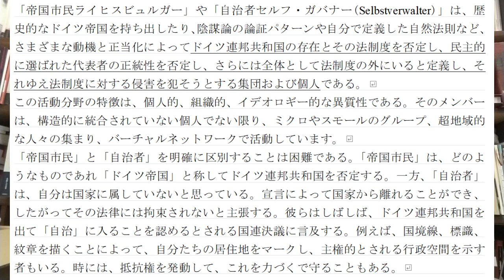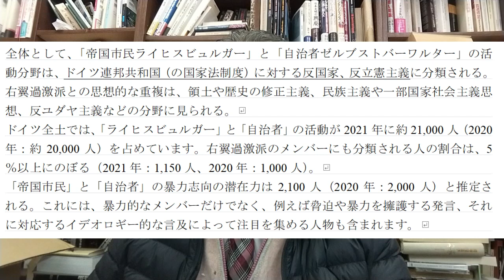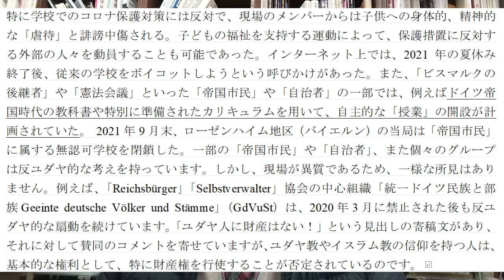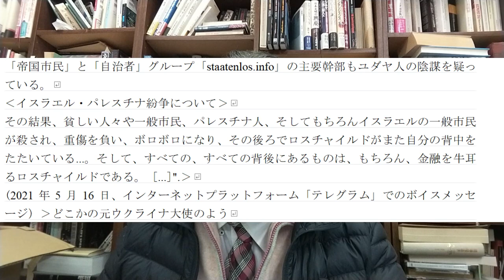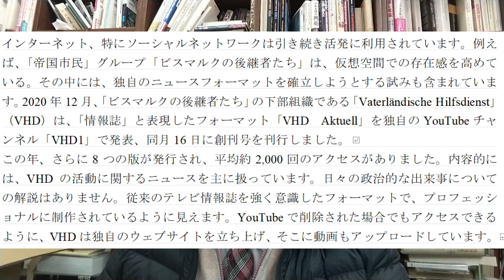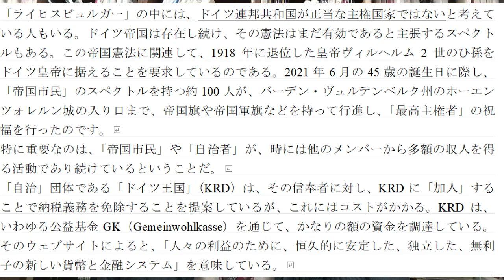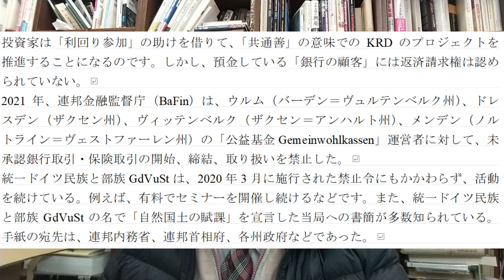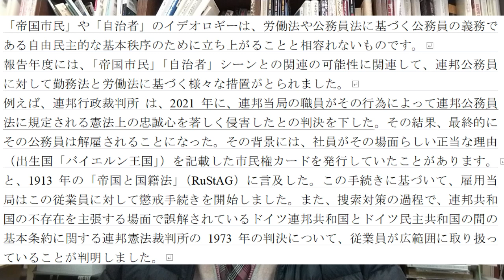ドイツ右翼のクーデター未遂とドイツの暗部【柏原竜一のインテリジェンス】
今回取り上げるのはドイツの暗部です。いろいろと考えさせられます。

１０２ページから１０８ページ